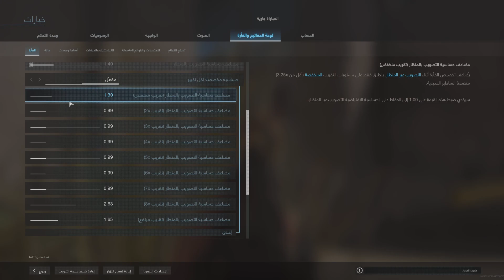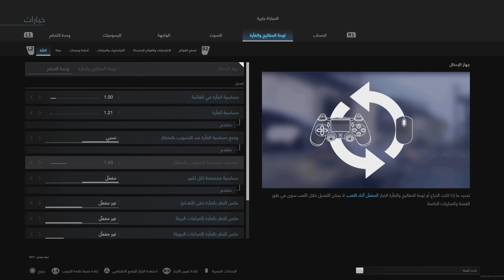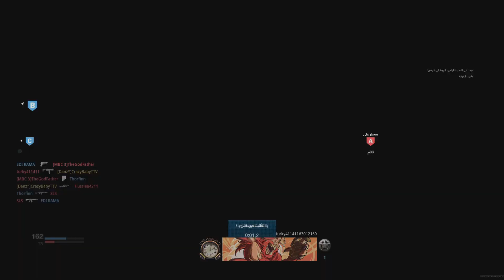Call of Duty: Modern Warfare_20230625030309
قيم حلو توني قاعد حياكم الله تستمتع 😂مع CrazyBaby